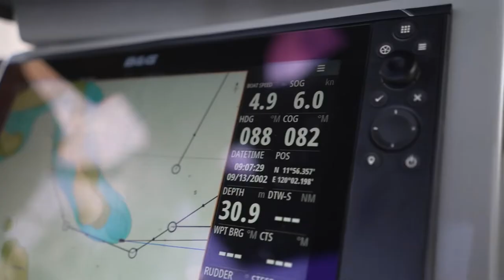Cruise in to the Sailing Life! A Europa Yachts Special Sailing Adventure to Coron, Philippines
While most travelers opt to discover the Philippines by land or by air, what better way is there to experience the country’s true idyllic beauty as a maritime domain than by traveling by sea?

Join content creators Seb, Janina, Katt, Cha and Martin's in their epic sailing adventure to one of Philippines' most amazing paradise destination, Coron, Palawan.

There’s no stopping you from exploring and seeing the world on your own terms when you have a yacht at your disposal. There are many wonderful coastal sceneries wherein you can bask in the freedom of navigation and delight in the comfort of having a home above the water.

Now would be a good time to start preparing for your long journey to these postcard-perfect coastal locations. If you’re interested in spending a bit of time living aboard and traveling to places where your feet alone might not be able to take you, consider enrolling at Europa Sailing School to learn the ropes of sailing a vessel on your own or with a crew.

Link to this video: